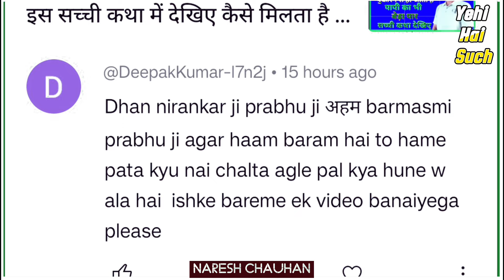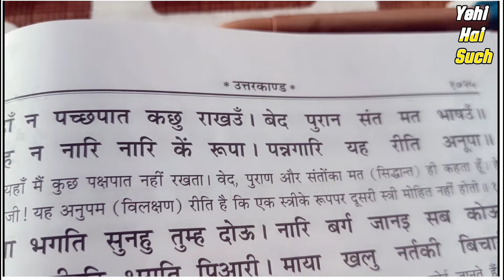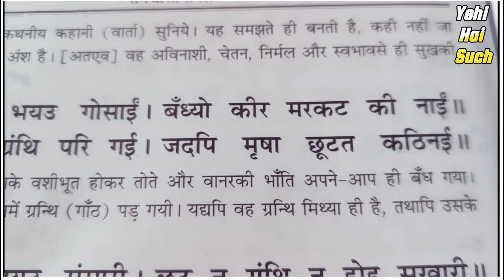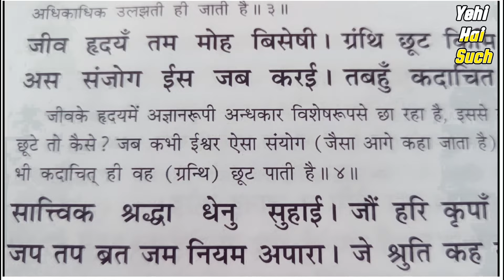मैं ब्रह्म हूं। कितना सच ? कितना झूठ ? Naresh Chauhan द्वारा गहन विश्लेषण।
DISCRIPTION
Aham brahmasmi.
Is mantra ka arth hai main Brahman hun. Jo Jo bhi apne aapko main kahate hain.
  Jaise main Naresh hun, main Jay Singh hun, main Gopal hun, main Ruchi hun, main Umesh Devi hun. matlab sabhi manushya jaati.
  Aham brahmasmi. Sabke liye-main Braham hun. alag -alag har koi Braham.
  Aur keval manushya jaati hi nahin samast Jeev jantu, kide makode pashu-pakshi sabhi Braham.
  Kya yah sambhav hai ki sabhi Braham hai ? Sambhavtah hai hai nahin, parantu ved ka mantra to yahi kahta hai.
  Aap jara vichar karen. Yadi aap apne liye is mantra ka prayog karte hain. "Aham brahmasmi" main Braham hun.
  Yadi main Braham hun to mujhe aane wale samay ka gyan kyon nahin hota ki bhavishya mein kya hone wala hai ?
  Main Braham hun to mujhe kuchh bhi pata kyon nahin hota ki bhavishya mein kya hoga ?
  Aakhir is mantra ka vastvik arth hai kya ? Ab kyunki mantra Ved mein maujud hai to aap iske arth per shanka bhi nahin kar sakte.
Main Braham hun, Yah satya hai. Nisandeh, lekin mera gyan. Adhura kyon hai ?
  Kahin aisa to nahin ki main kathputli matra hun.
  Braham har kisi mein samaya hua hai. Teen kal satya hai.
  Aakhir gutthi hai kya ?
  Aise sabhi Rahasya per se paida utha raha hai yah video.
  Is video ko aap abhi dekhen. Ek bar dekhenge to bar-bar dekhne ko man karega.